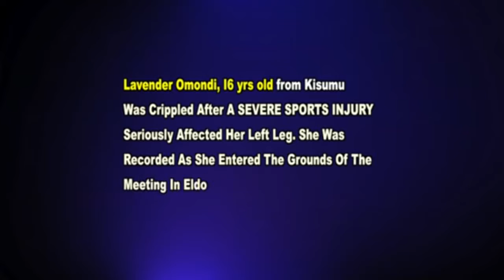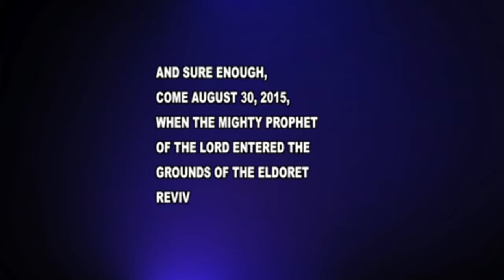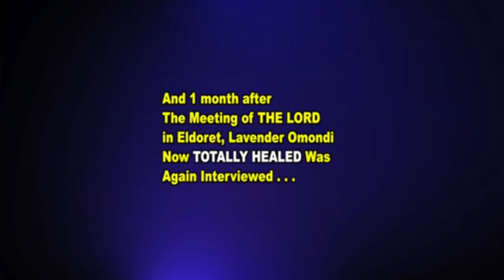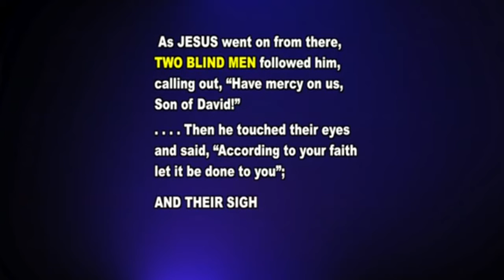The Healing of Lavender Omondi